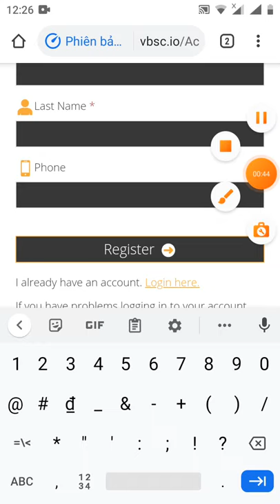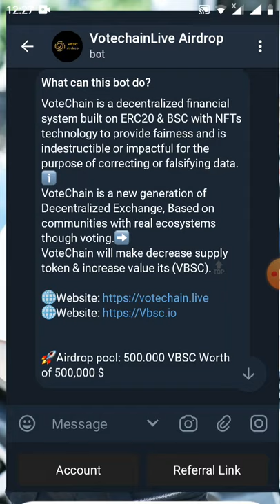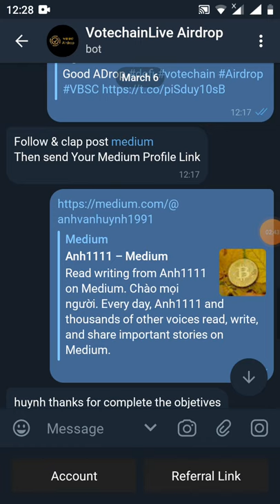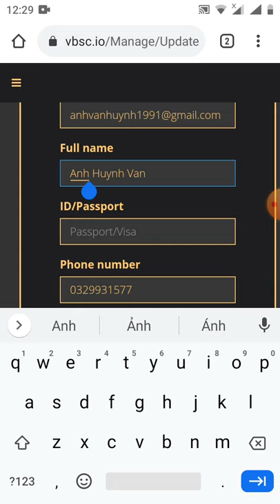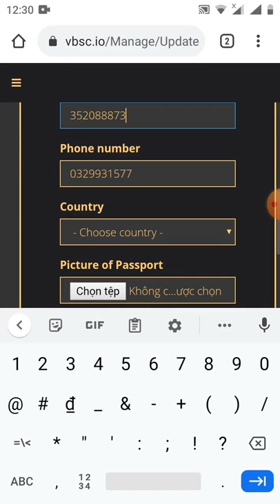Hd nhận 10 token VBSC về ví VOTE wallet (kèo ăn chắc 💯)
Link đk ví wallet &kyc sau này token sẽ về đây

👉 minimum các bạn copy link minimum trên box bax vào trình duyệt crôm rùi gở nhiều lần là following được